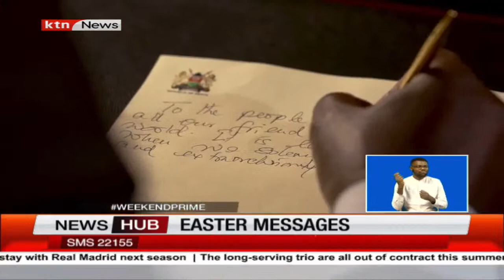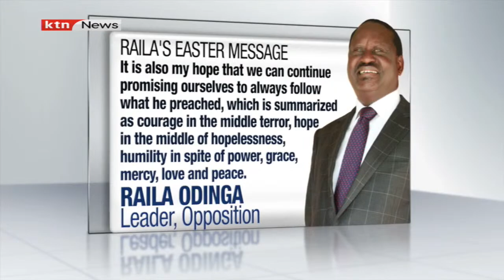Ruto assures Kenyans his administration is making progress in delivering promises he made